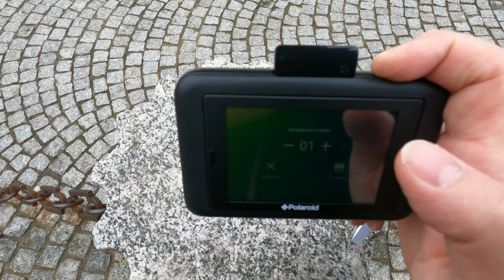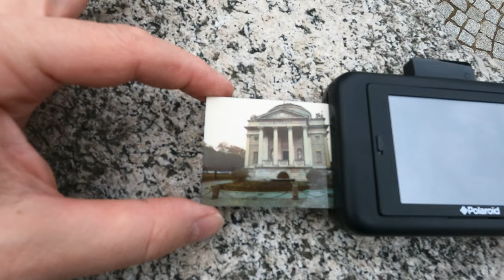Polaroid snap non si accende (Batteria Funzionante)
Per chi vuole fare una donazione sotto forma di Caffè clicca qui sotto sul link💰
Per chi vuole fare una donazione in cripto valuta ETH
0x38dF0eF62b75b52e66233E91C5Dc16B8898a2203

Link Batteria: